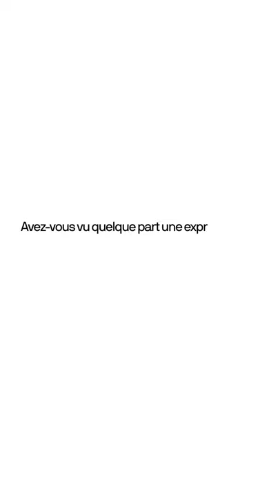Souffleur | Sfumato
« Souffleur, euse (n. de souffler, des souffleurs, euses) : dans un théâtre, personne qui est chargée de prévenir les défaillances de mémoire des acteurs en leur soufflant leur rôle » –selon Le Robert, un souffleur vous aide donc à vous rappeler ce que vous savez déjà. Nous estimons qu'il s'agit d'un excellent titre pour cette nouvelle rubrique dans laquelle des collaborateurs du M expliquent et commentent des expressions spécialisées que vous avez peut-être déjà entendues, mais dont vous ne connaissez pas – ou plus – le sens exact.

Ici, le terme 'sfumato' est expliqué par notre assistent de la numérisation des collections : Jochen Suy.

Avez-vous vu quelque part une expression du monde artistique que vous aimeriez faire expliquer par nos collaborateurs ?